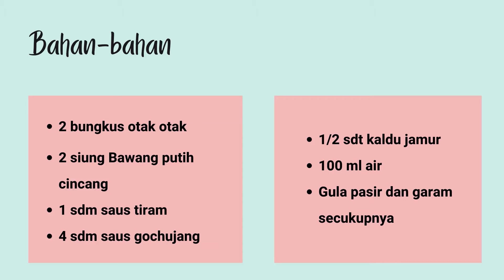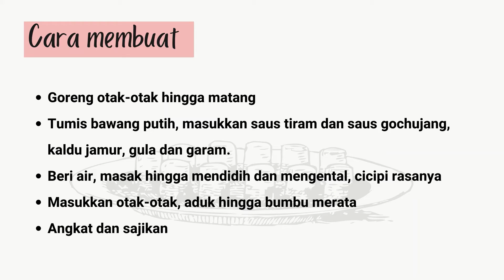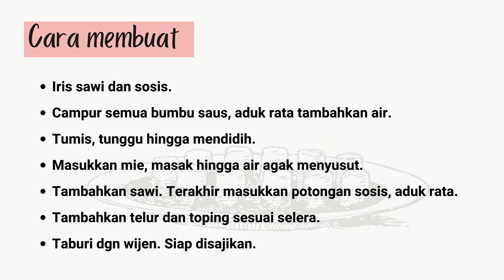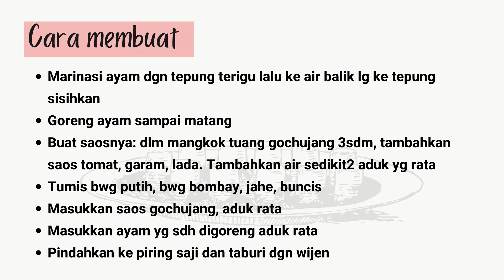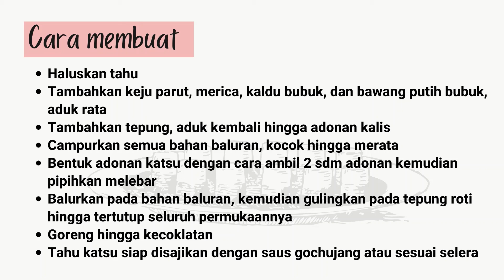Resep makanan dari gochujang ala Indonesia